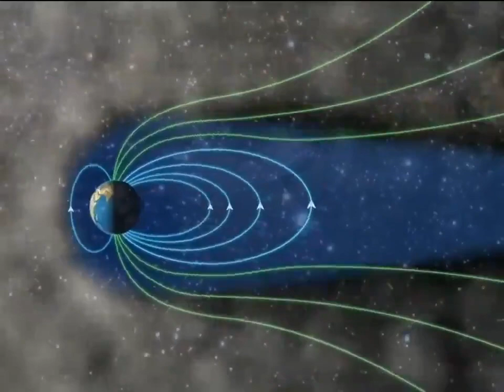Así es como se origina una aurora boreal.